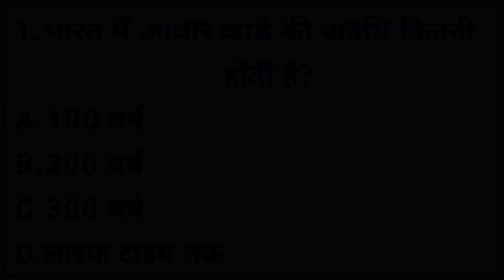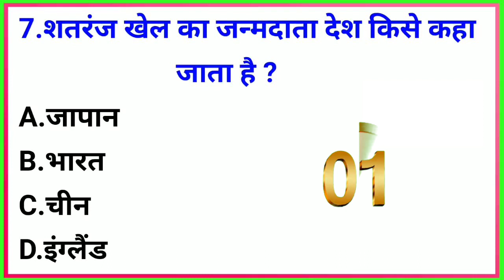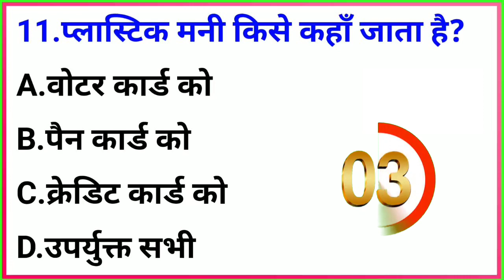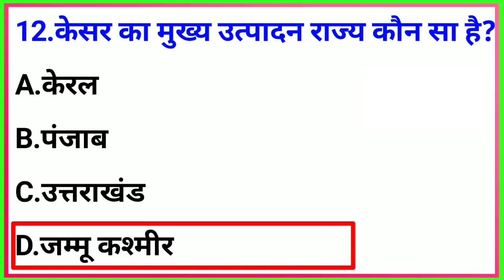Gk Top Questions | Gk Questions and Answers | General knowledge | GK Question | GK In Hindi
TOP Gk Question and Answer | Gk Questions and Answers | General knowledge | Gk |  GK Question | GK In Hindi

नमस्कार दोस्तों ! 🙏
आज हम आपके लिए लेकर आये है G.k के कुछ मज़ेदार सवाल और जवाब ।

👉  Quiz Test
👉  future GK
👉 Important gk
👉 Quiz test
👉 competitive quiz
👉 Gk Drishti
👉 quiz questions
👉 general knowledge questions
👉 gk quiz
👉 India GK
👉 hindi gk
👉 samanya gyan
👉 gk questions
👉 lucent gk
👉 lucent gk
👉 lucent geography
👉 geography gk
👉 lucent mcq
👉 gk
👉 gk questions and answers
👉 gk question
👉 general knowledge
👉 future tak gk
👉 gk questions
👉 g k
👉 samanya gyan
👉 sarkari naukarigk
👉 gk ke sawal
👉 knowledge
👉 question answer
👉 general knowledge questions
👉 gk knowledge
👉 जनरल नॉलेज
👉 जीके
👉 gk quiz
👉 g.k
👉 gk
👉 gk question
👉 gk afroz
👉 gk questions
👉 gktoday
👉 gk tricks
👉 gk study adda
👉 gk video
👉 gk live
👉 question
👉 सामान्य ज्ञान
👉 general knowledge ke question
👉 gk knowledge
👉 gk dijiye
👉 general class
👉 paheli jaano
👉 Future Tak GK
👉 futuretakgk
👉FUTURETAKGK
👉 gk 2019
👉 gk 2020
👉 gk 2021
👉 gk 2022
👉 up police gk
👉 ssc gk
👉 ssc chsl
👉 ssc mts
👉 ssc gd
👉 Br Study gk
👉 Gk Drishti